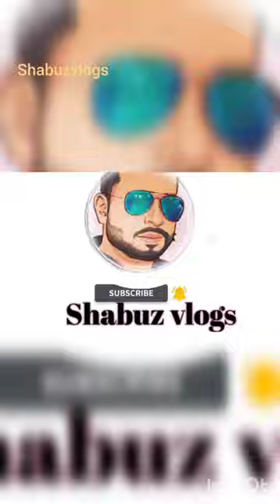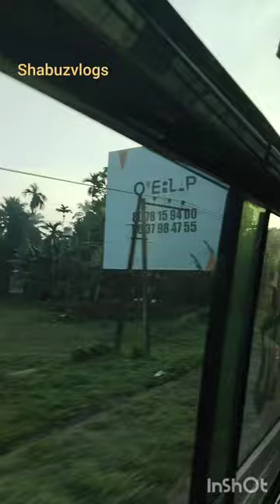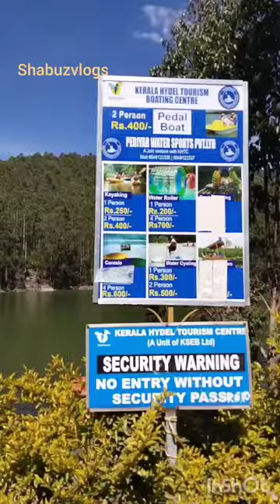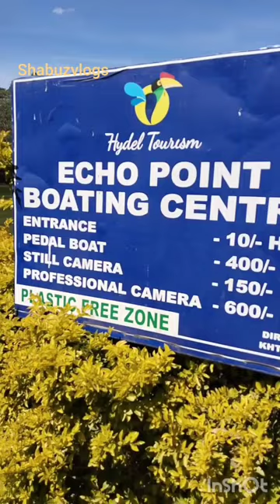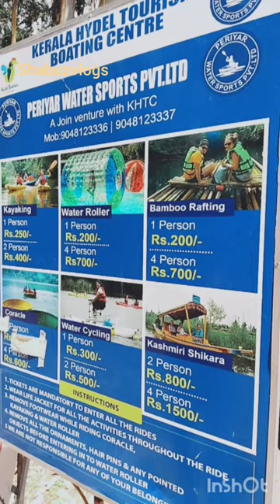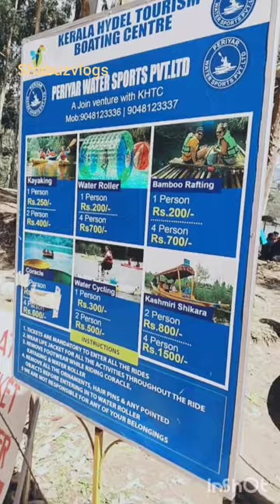36 പേർ മൂന്നാറിലേക്ക് /മൂന്നാറിൽ കണ്ടിരിക്കേണ്ട പ്രധാനപ്പെട്ട സ്ഥലങ്ങൾ കോമഡികൾ നിറഞ്ഞ യാത്രകൾ#google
മൂന്നാറി കണ്ടിരിക്കേണ്ട പ്രധാനസ്ഥലങ്ങൾ / അടിമാലി വെള്ളച്ചാട്ടം / അടിമാലിയിൽ നിന്ന് രണ്ട് Km സഞ്ചരിച്ചാൽ pettimudi hilltop / പിന്നെ ആനച്ചാൽ pothupara water falls / മൂന്നാർ ടൗൺ / ഷൂട്ടിങ് പോയിന്റ്/ മാടുപ്പെട്ടി ഡാം / കുണ്ടല ഡാം / എക്കോ പോയിന്റ് / കണ്ണൻ ദേവൻ മലനിരകൾ / തമിഴ് നാട് തേനി ജില്ലയിലെ സമുദ്രനിരപ്പിൽ നിന്ന് 6410 അടി ഉയരത്തിലുള്ള ടോപ്പ് സ്റ്റേഷൻ view point എല്ലാം അടങ്ങിയ ഒരു വീടിയോ ഫുൾ കാണുക സപ്പോർട്ട് ചെയ്യുക